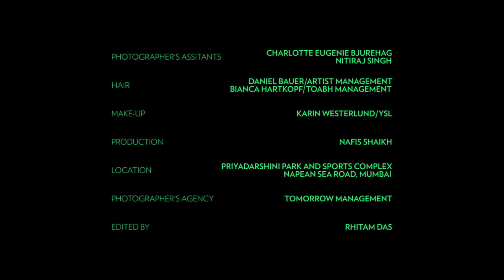Women On The Run - Lisa Haydon, Neha Dhupia, Scherezade Shroff & More | VOGUE India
Sneakers, couture gowns and nine beautiful women... meet the fitness muses that inspire us to hit the ground running.

OUT NOW! VOGUE Enhanced Magazine for iPad

Women On The Run - Lisa Haydon, Neha Dhupia, Scherezade Shroff & More